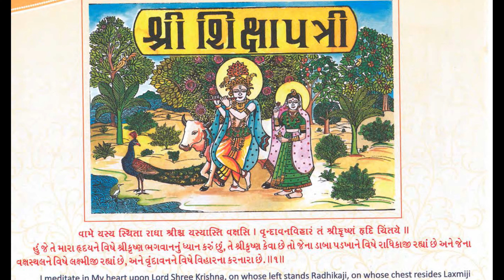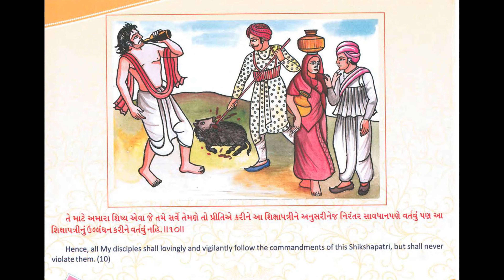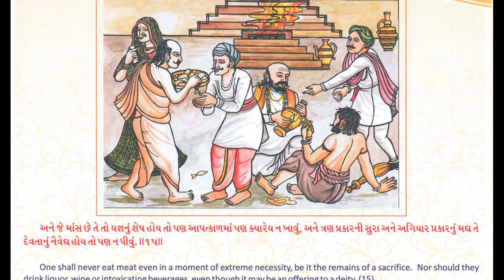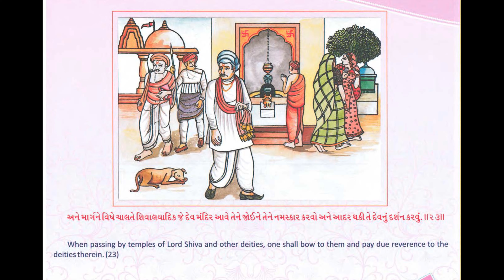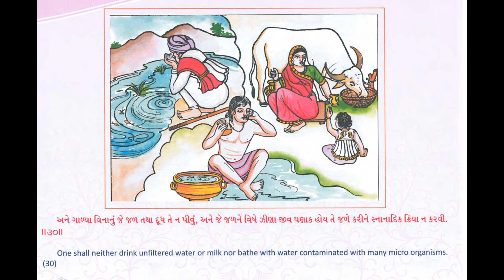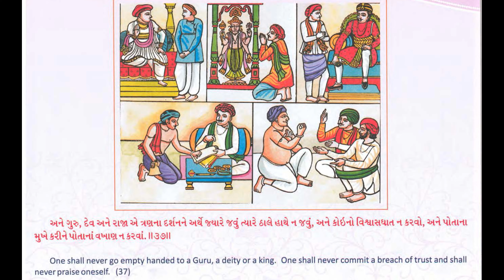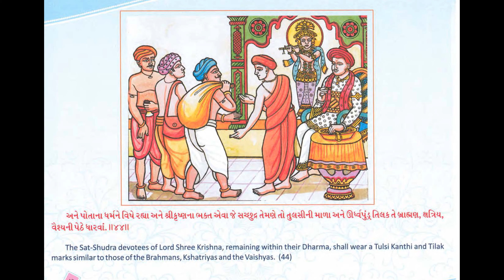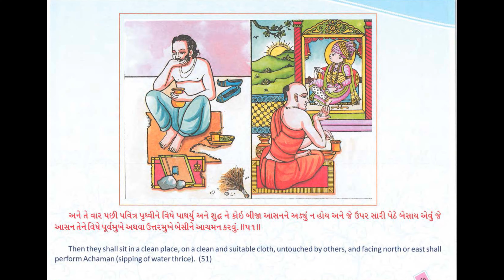Shikshapatri Gaayan 1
Gujarati Shikshapatri read in a musical format to help devotees listen to the teachings while enjoying it in a musical composition.

The Shikshapatri is a religious text consisting of two hundred and twelve verses, written in Sanskrit by Lord Swaminarayan.